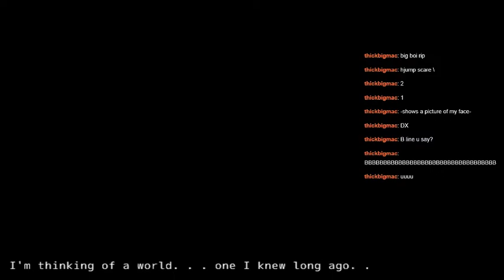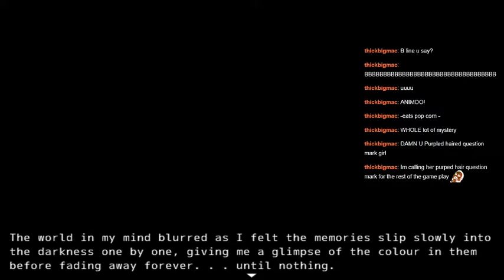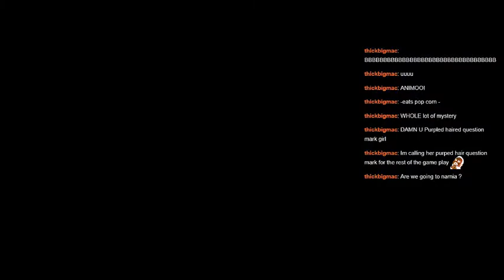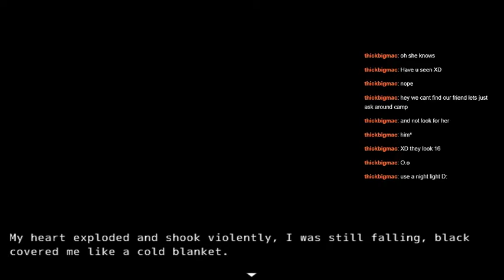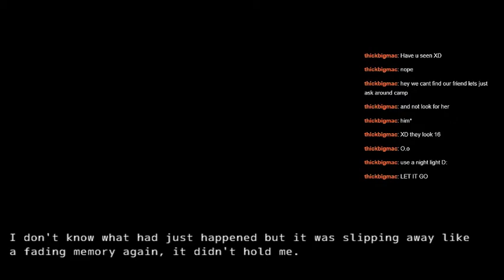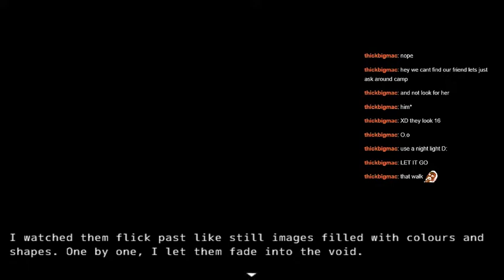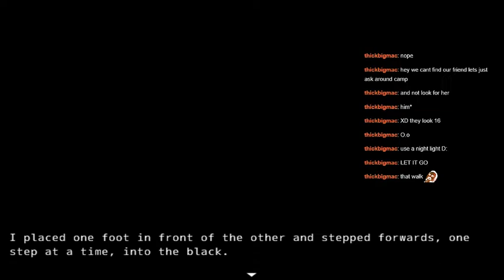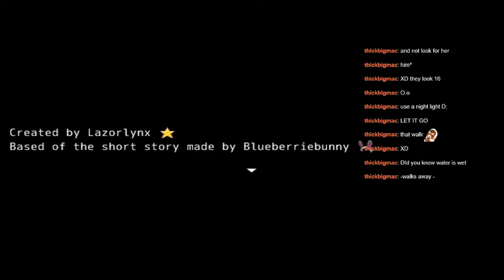Lost Memories [IGMC 2018]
Lost Memories
RPGMaker VX Ace
by lazerlynx

Made for the Indie Game Making Contest 2018. It's pretty much a visual novel.